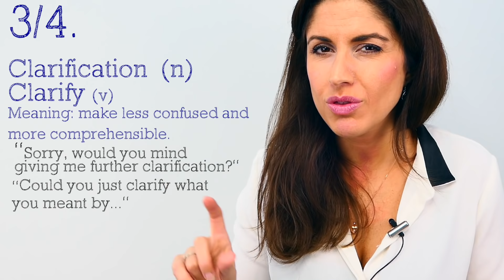Sound SMART at work | Advanced English Expressions and Vocabulary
Do you wish you could sound more intelligent at work? Do you wish you could impress your boss and co-workers with your English skills? Well, this lesson is the first step in helping you build your English in the workplace, sound smarter and show everyone just how intelligent you really are!

If you would like to study more Business English expressions like these, then sign up for an English course with the Lingoda Online Language School.

To get 3 FREE group classes or to SAVE €25 off a Lingoda course click the link and use our SPECIAL code: LOVE5

Whether it's business English or General English, Lingoda can help you learn and boost your English Conversation Skills!

If you would like more help with your English vocabulary then you can buy our ebook : 'A Guide to Learning and Building your Vocabulary in English'
You can also download a FREE SAMPLE here on our home

When you sign up you get unlimited access to 30,000 tracks!

If you want to contribute subtitles in YOUR language then click the link and be part of the Love English Community!

BEST BOOKS FOR SELF-STUDY

Best for Advanced Grammar

Best for Int/Upper Intermediate Grammar: Murphy’s Grammar in Use

Best for Elementary/Pre-intermediate Grammar

Best for Learning Vocabulary

Best for Academic Vocabulary

Best for PHRASAL VERBS

Best for English IDIOMS

Best for Advanced English Pronunciation

Best for Intermediate English Pronunciation

Best for IETLS Preparation